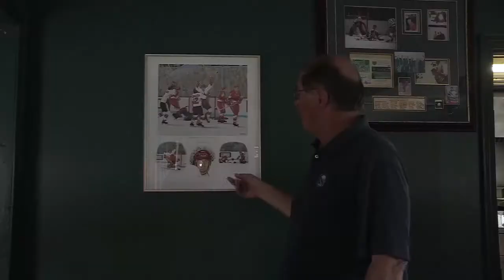Local Focus July 2014 - River Valley Golf and Tube Slide 1 of 4